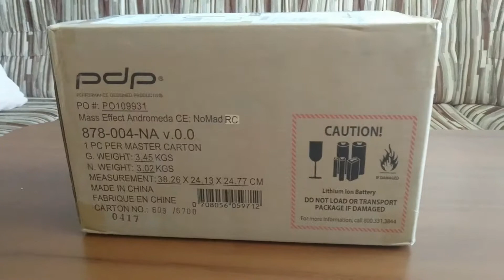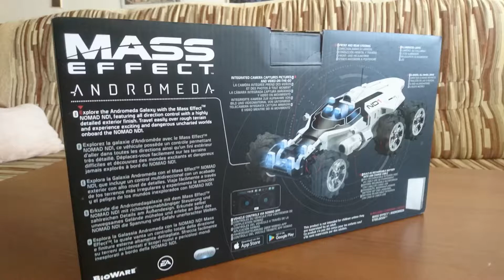UNBOXING: Nomad ND1 RC - Mass Effect Andromeda